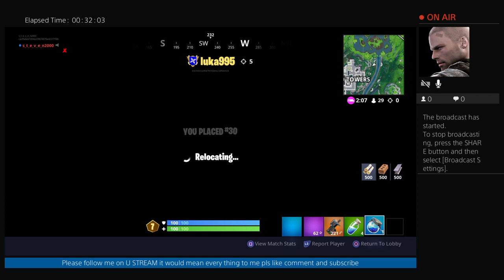Trying for that dub